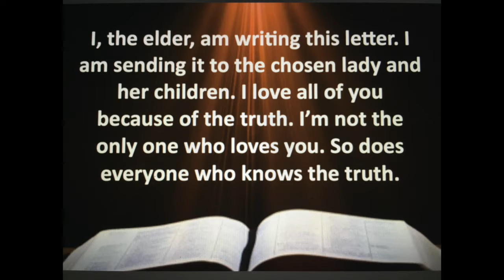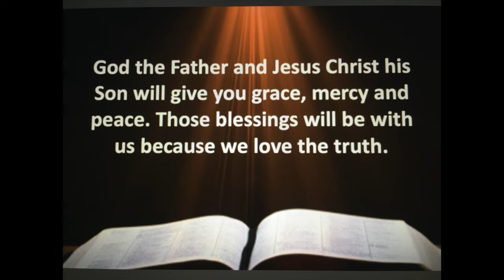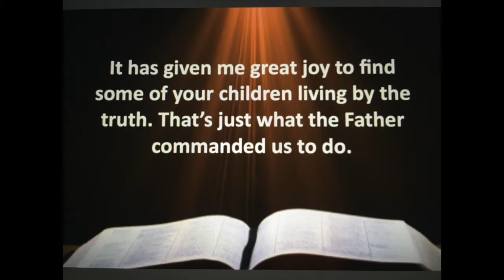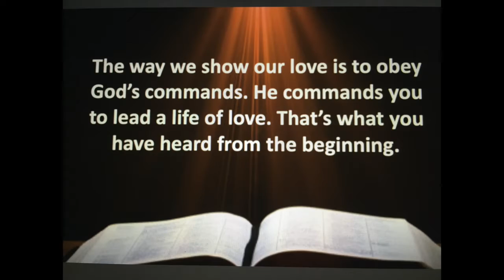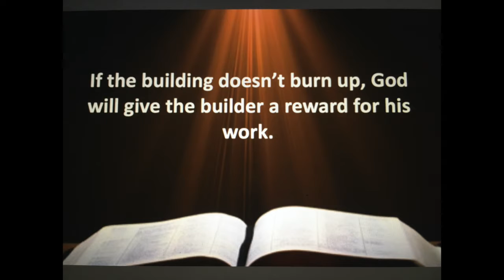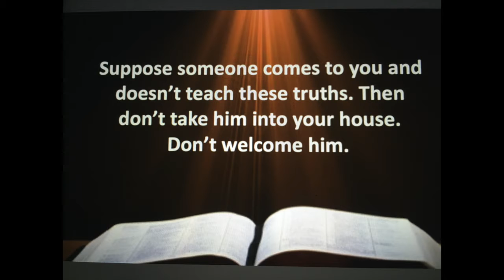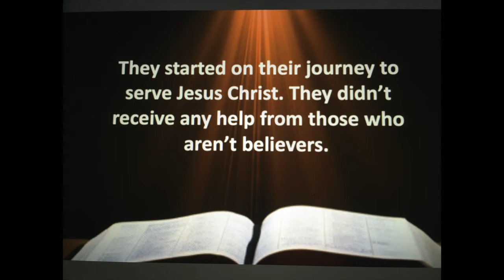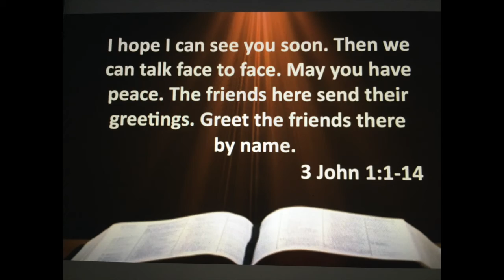2 :3 John Are You on John's Good List or Bad List? Sept 12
2 Dear friend, I know that your spiritual life is going well. I pray that you also may enjoy good health. And I pray that everything else may go well with you. 3 Some believers came to me and told me that you are faithful to the truth. They told me that you continue to live by it. This news gave me great joy. 4 I have no greater joy than to hear that my children are living by the truth.

9 I wrote to the church. But Diotrephes will not welcome us. He loves to be the first in everything. 10 So when I come, I will point out what he is doing. He is saying evil things that aren’t true about us. Even this doesn’t satisfy him. So he refuses to welcome other believers. He also keeps others from welcoming them. In fact, he throws them out of the church.

-3 John 2-4, 9-11

11 Dear friend, don’t be like those who do evil. Be like those who do good. Anyone who does what is good belongs to God. Anyone who does what is evil hasn’t really seen or known God.